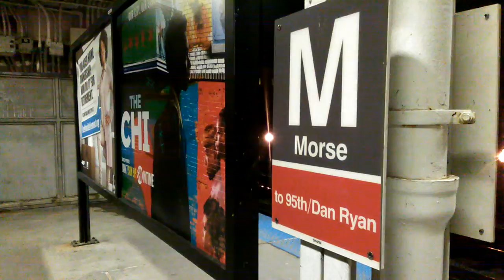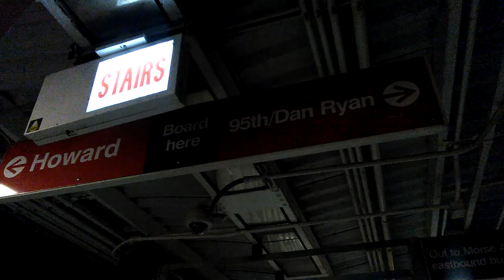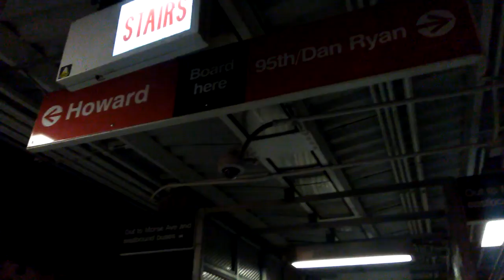Morse Station in Rogers Park 1/24/2018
Morse Station in Rogers Park on 1/24/2018

 155 Devon bus from Morse Avenue to Sheridan Road & Devon Avenue